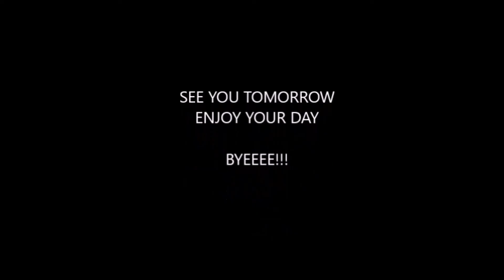TODAY IN NIGERIA'S HISTORY JULY 10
a governor was abducted by the police, forced to resign, was eventually impeached and his deputy sworn in. isn't that a hollywood movie? i hear you ask. sadly it is true. find out more in our video of today.